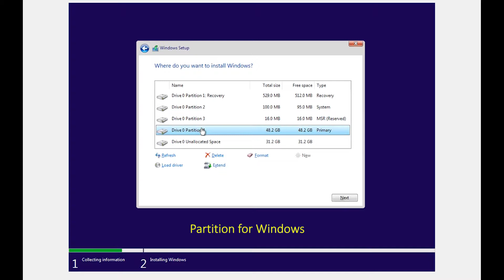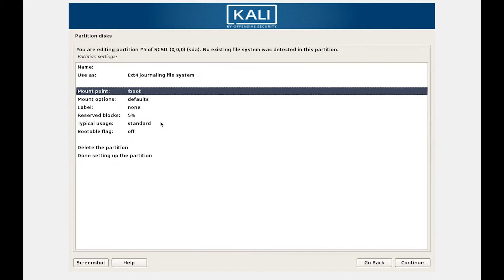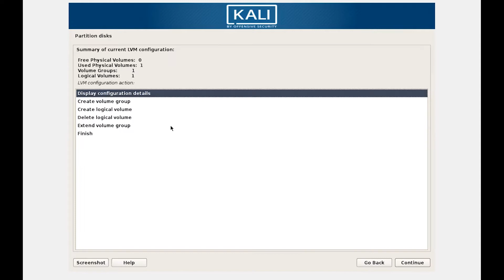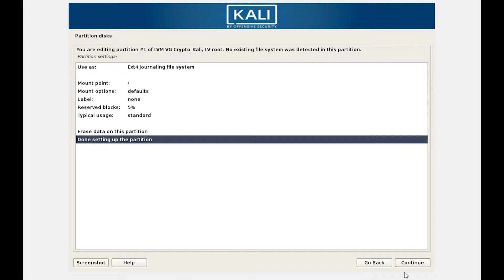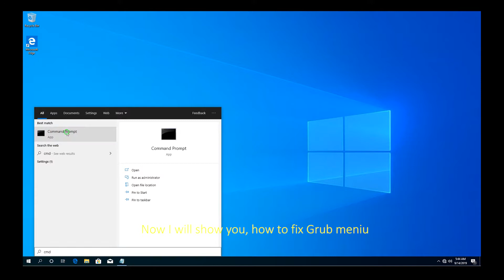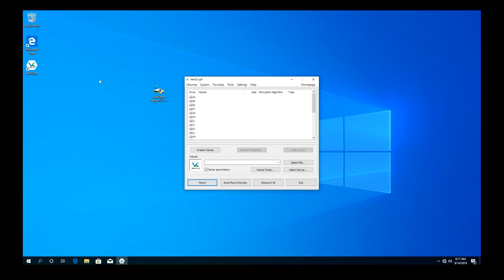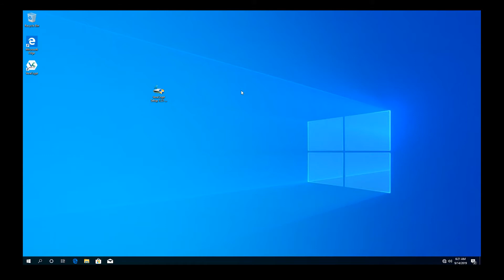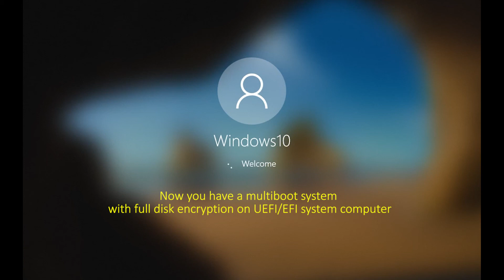How to install multi boot UEFI system in one physical drive with full disk encryption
THIS VIDEO SHOWS HOW TO BUILD MULTIBOOT SYSTEM WITH
FULL DISK ENCYPTION WITH VERACYPT (WINDOWS 10 SYSTEM)
AND LUKS (KALI LINUX 2019.3 SYSTEM) on UEFI / EFI COMPUTER

This method works on new UEFI / EFI systems!!!

Grub fix command:
bcdedit /set {bootmgr} path \EFI\kali\grubx64.efi